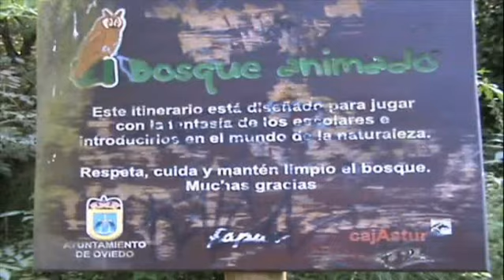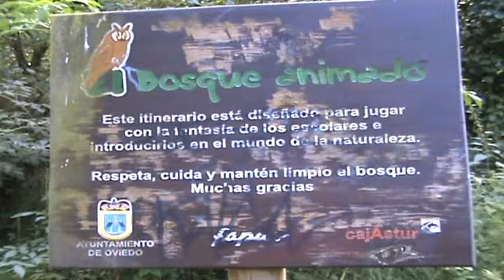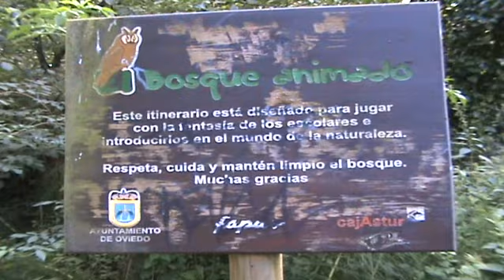Un paseo por el Bosque Animado